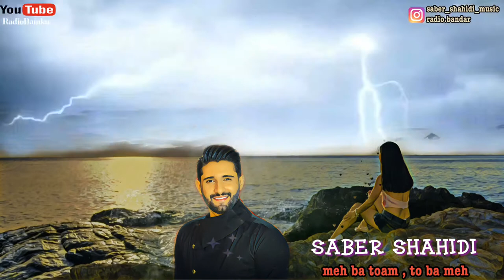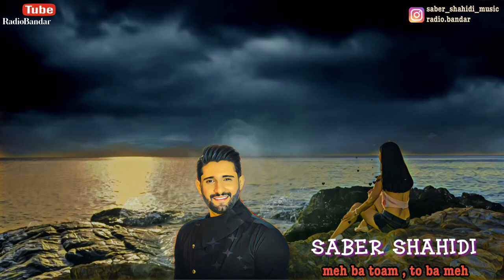Saber Shahidi - Meh Ba Toam To Ba Meh - Bandar Abbas Music صابر شهیدی - مه با توام تو با مه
Saber Shahidi - Meh Ba Toam , To Ba Meh
Radio Bandar
Bandar Abbas Music